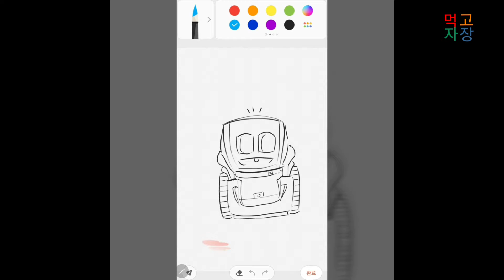먹고자장TV-[고] 2020년 3월 도도와 망치 3화 망치는 안되는 구나... 개 강아지 이야기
먹고자장TV-[고] 2020년 3월
도도와 망치 3화
망치는 안되는 구나...
개 강아지 이야기